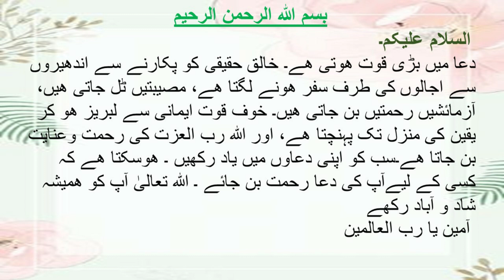Today's Prayer for you . آج کی دعا آپ کے لیے Beautiful words 06 Feb. 2023